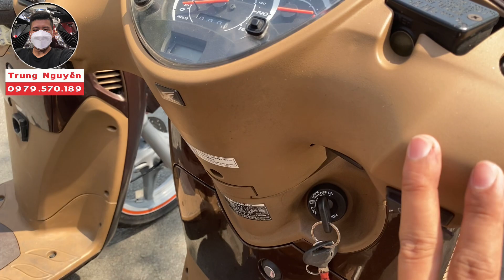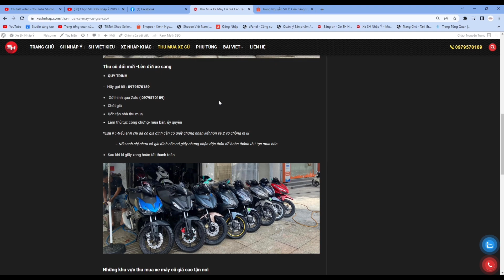Cà phê sữa máy zin đời 2008-2009 giá từ 77tr